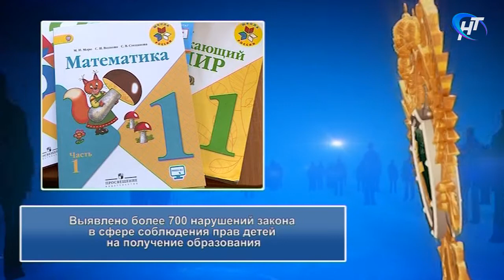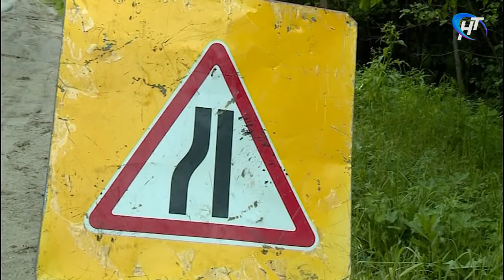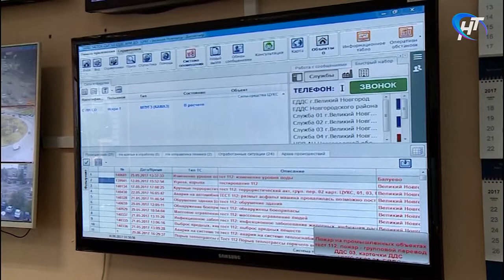Право знать 04.10.2017